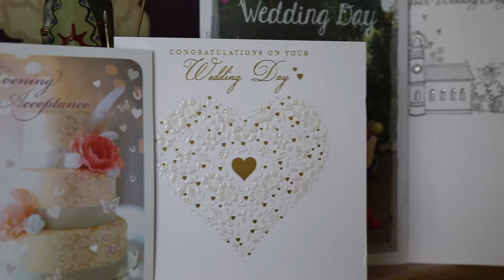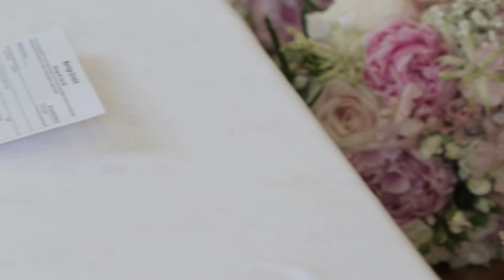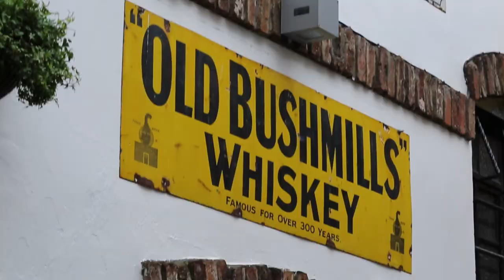Leanne and Dan Wedding Trailer HD 1080p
Dan and Leanne's wedding video filmed by CAMEO Belfast.